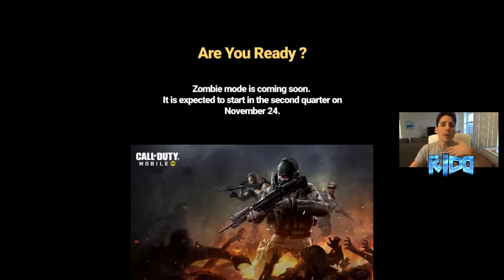LANZAMIENTO OFICIAL DEL MODO ZOMBIE! | CALL OF DUTY MOBILE | Fecha del Nuevo Modo Zombi | Rido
Si lees esto: Mil gracias por dedicarme algunos minutos de tú tiempo para ver mi vídeo. Feliz día! Espero que la información les guste!

Lanzamiento del nuevo modo zombie en call of duty mobile en español!